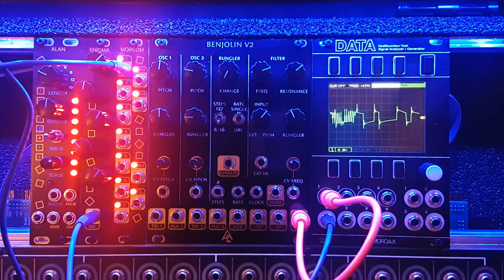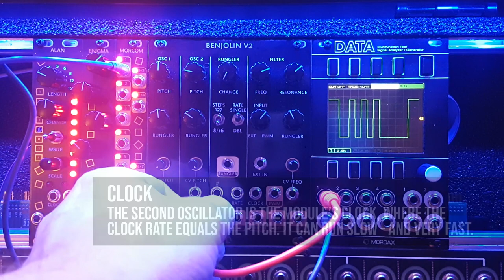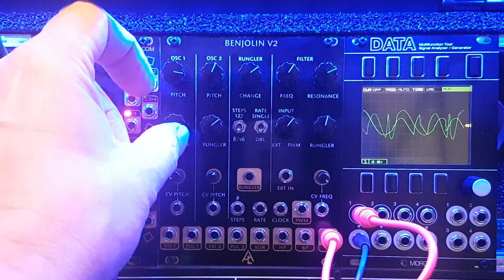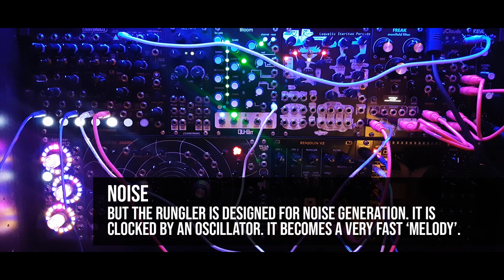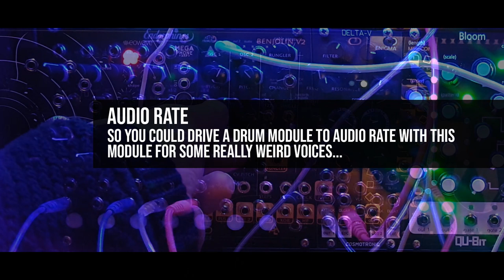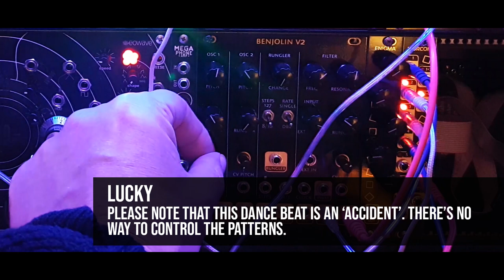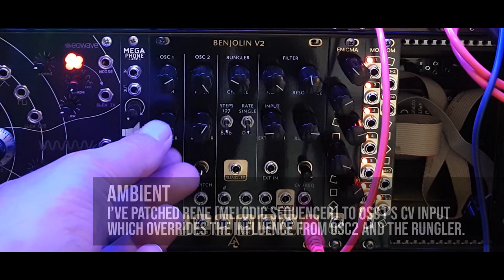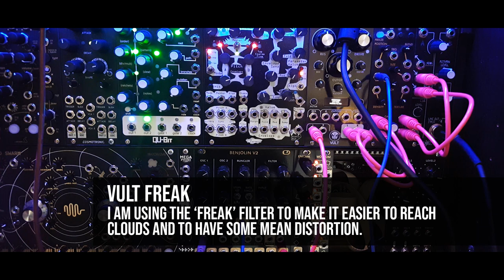Benjolin V2 | After Later Audio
The Benjolin has been around for a long time in many shapes, sizes and forms. It's described as a chaos machine, so don't expect beautiful melodies and soundscapes at first patch. However, it's pretty amazing what you can do with it once you figure out the Rungler, a melodic noise engine. After Later Audio's V2 has expanders you can use to further extend the Benjolin's potential and turn it into a random beat making engine. It can even do ambient when you slow it down. So try to make it to the end of the video for all applications! I am always saving the best for last.

While waiting on the Benjolin's arrival I also experimented with Maths and the Wogglebug from MakeNoise, with interesting results. There's a card linked to the video, and a card where Rob Hordijk - Benjolin's original designer - explains why he created the Rungler.